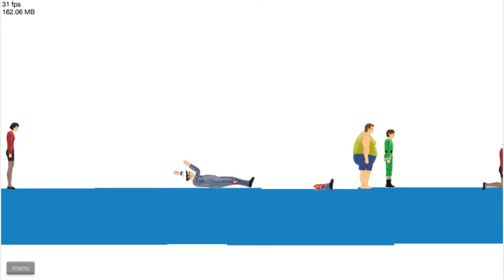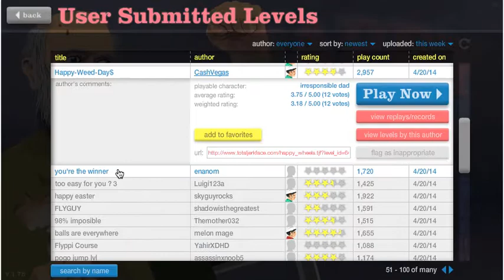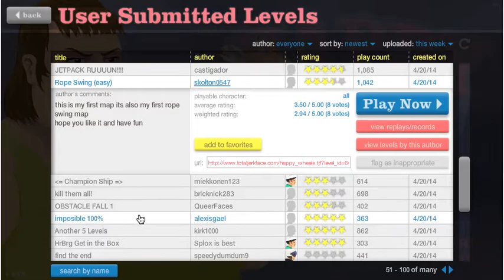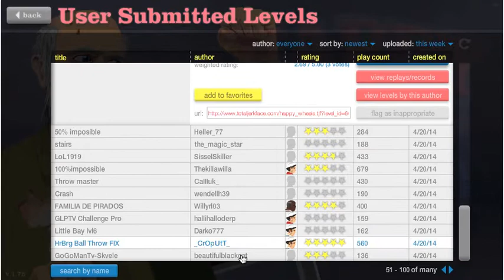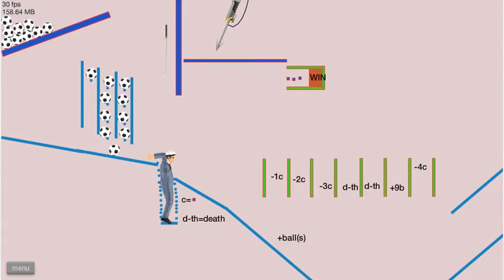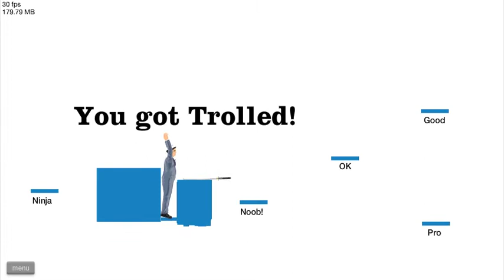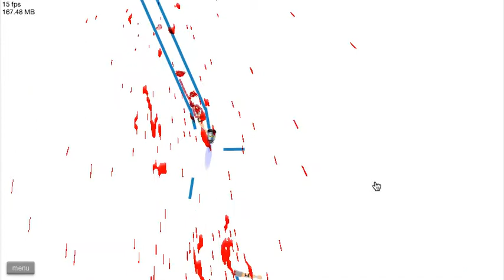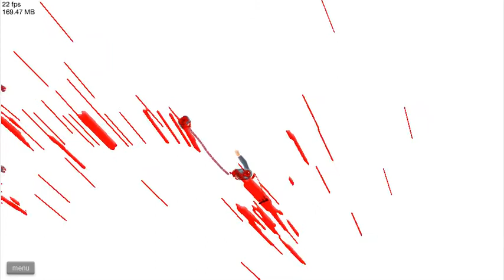Happy wheels- Part 6- Saving Tiny Box Tim!!!!!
I know its been a while since the last happy wheels episode so i thought id bring it back to see if I've gotten any better. the answer not at all.